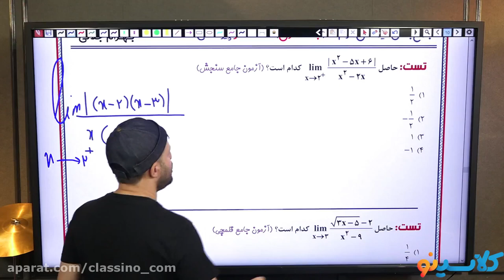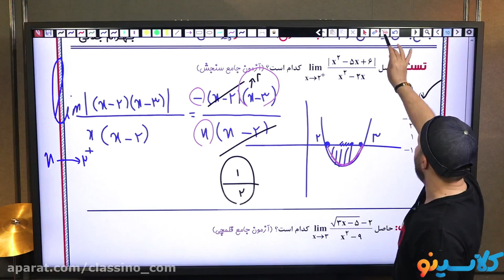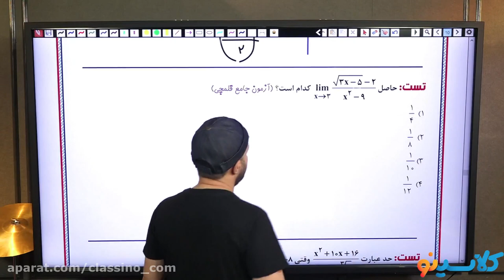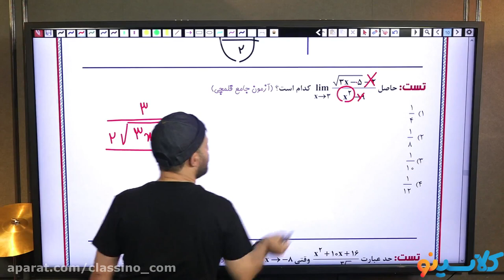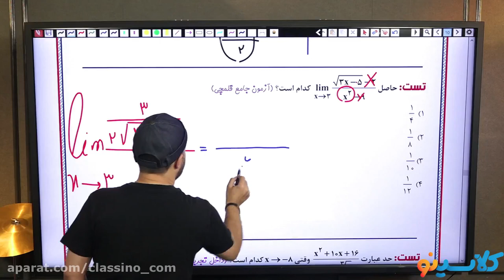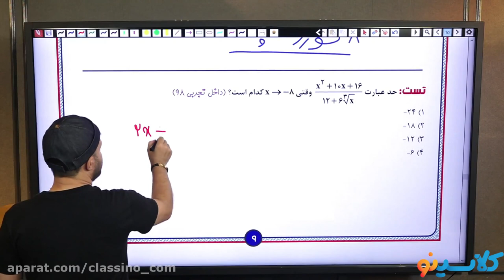What you need to know about career education corporation